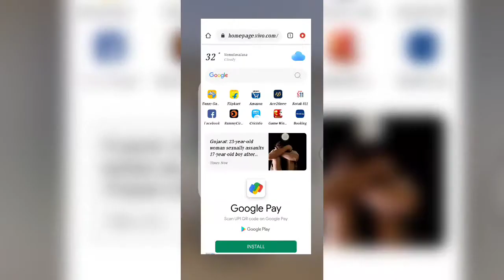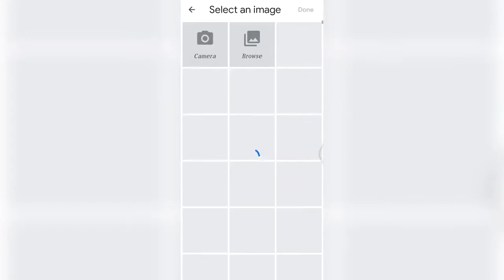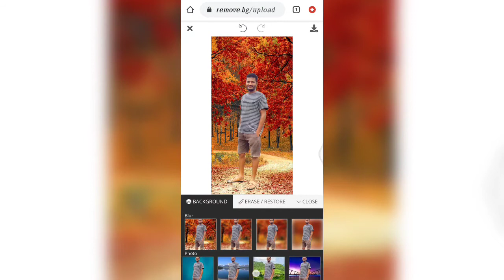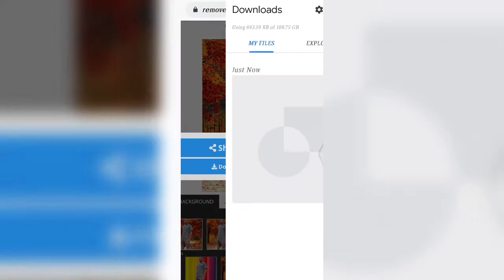how to remove photo background without any app download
how to erase photo background in Telugu,erase background in Telugu
photo background arising best app in Telugu,
background erasing in Telugu,
Telugu photo editing,
photo editing background erasing in Telugu,
Telugu photo video editing apps,
Remove background,
Photo editing,Video editing,Natural videos